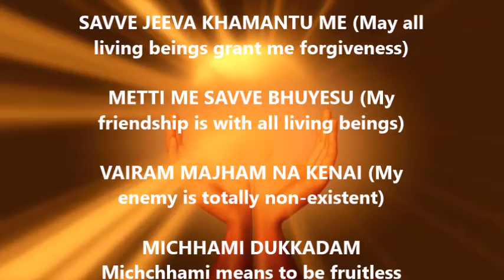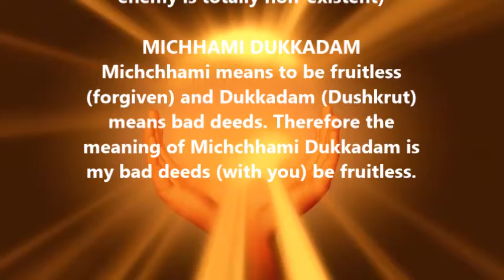Michchhami means to be fruitless (forgiven) and Dukkadam (Dushkrut) means bad deeds. (Sutras)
Sutras for Michhami Dukkadum

KHAAMEMI SAVVE JEEVA (I grant forgiveness to all living beings)

SAVVE JEEVA KHAMANTU ME (May all living beings grant me forgiveness)

METTI ME SAVVE BHUYESU (My friendship is with all living beings)

VAIRAM MAJHAM NA KENAI (My enemy is totally non-existent)

MICHHAMI DUKKADAM